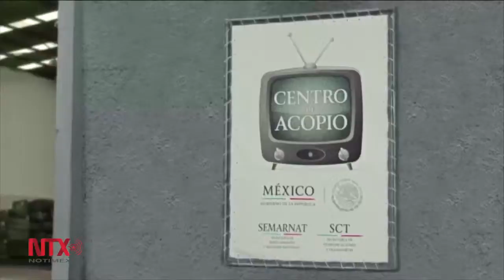Deposita tu tele Semarnat